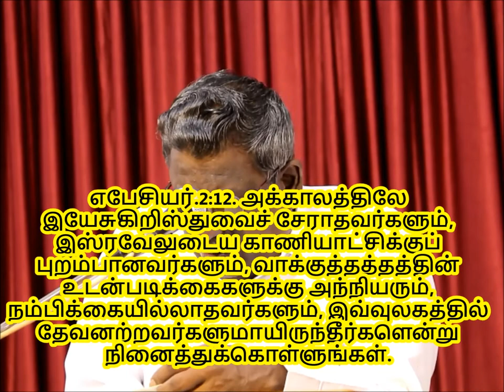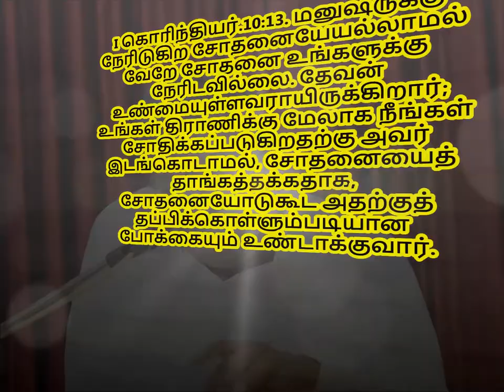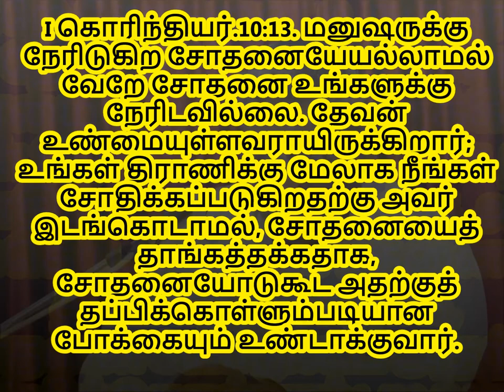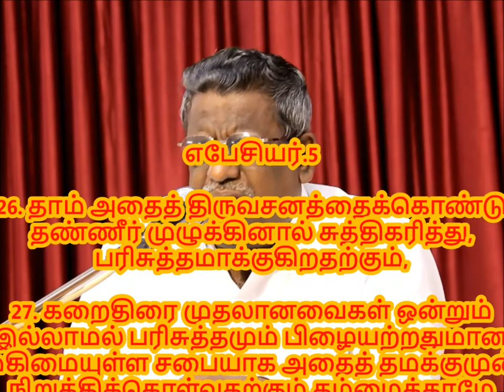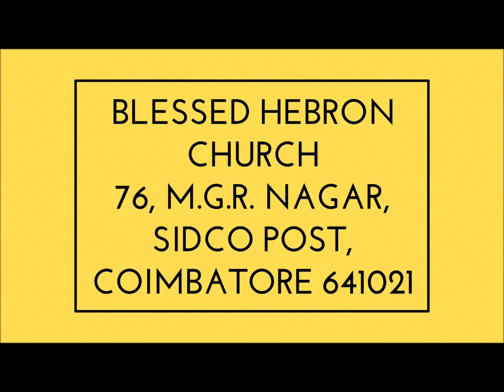June 2018 Blessing Promise Message - Tamil Christian Message